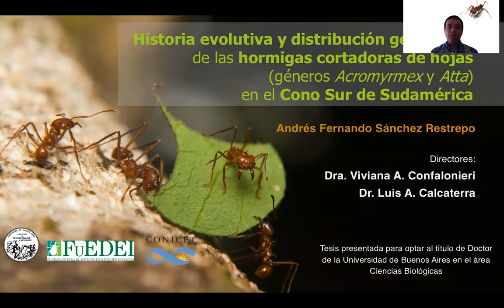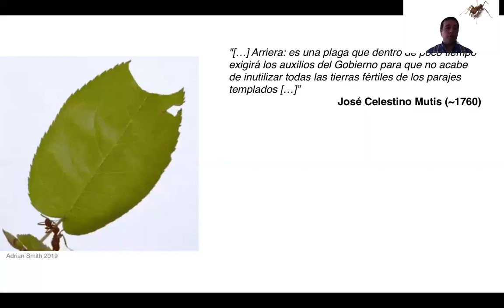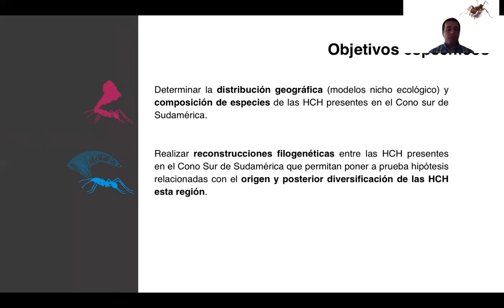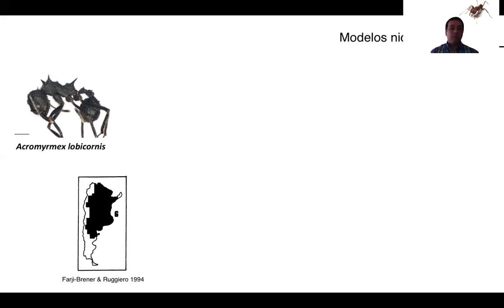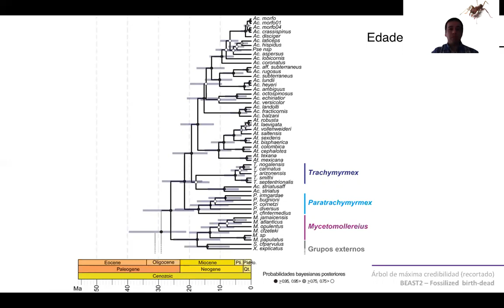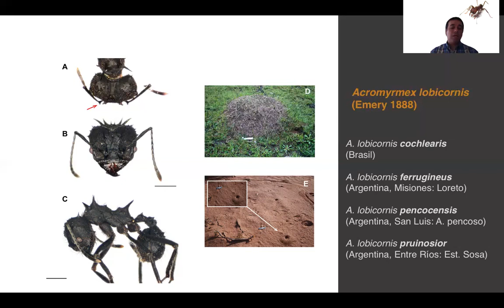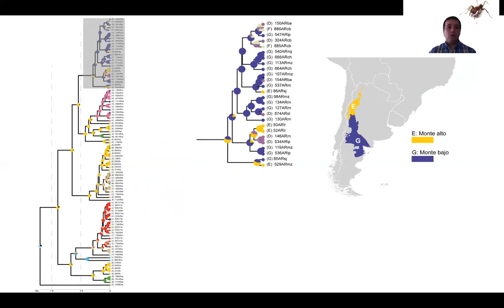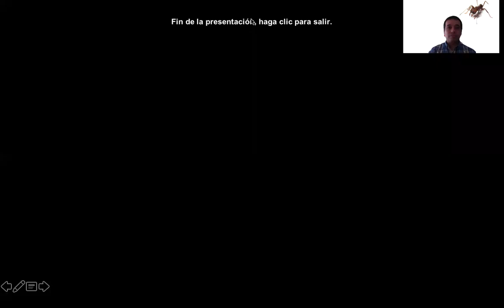Tesis Doctoral Lic Andres F. Sanchez Restrepo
Historia evolutiva y distribución geográfica de las hormigas cortadoras de hojas en el Cono Sur de Sudamérica